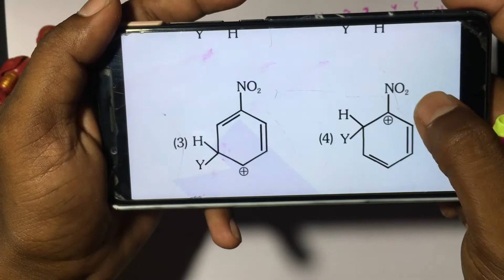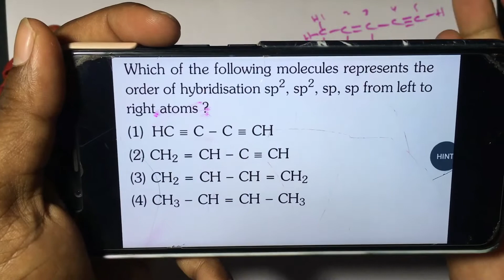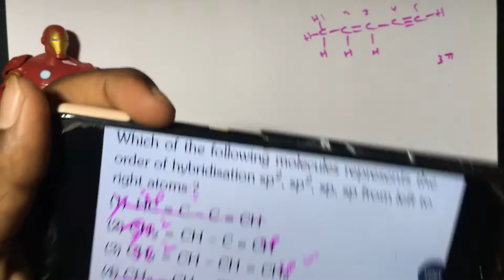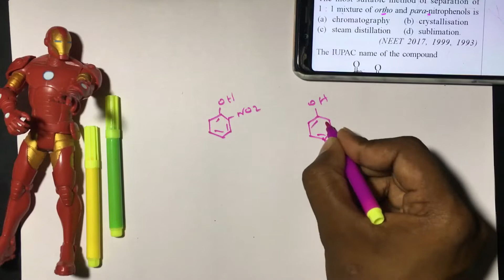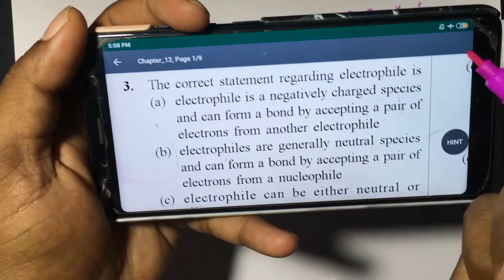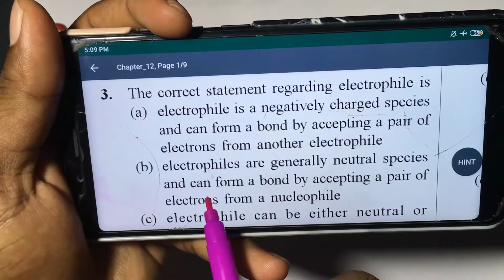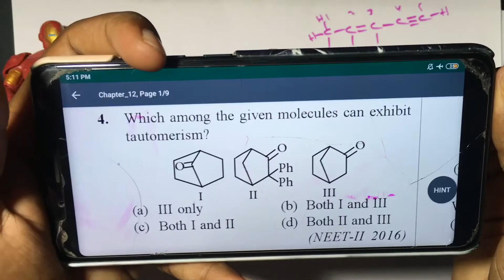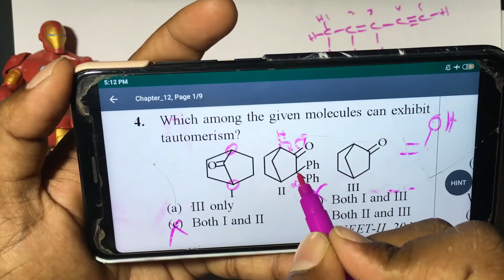11nth chap//Some Basic Concept of Organic Chemistry //goc// Question Discussion //NEET2019-2010//p-1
11nth// tamil